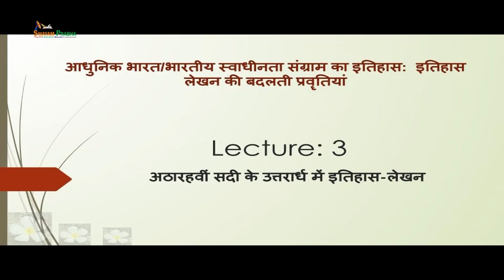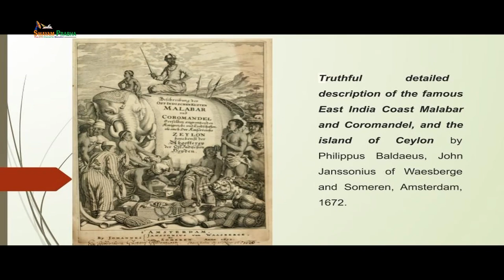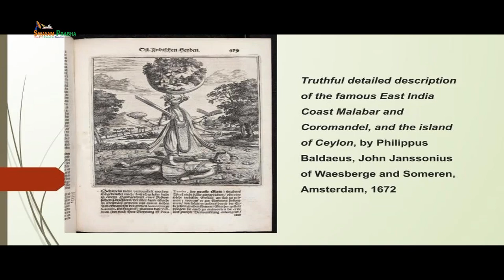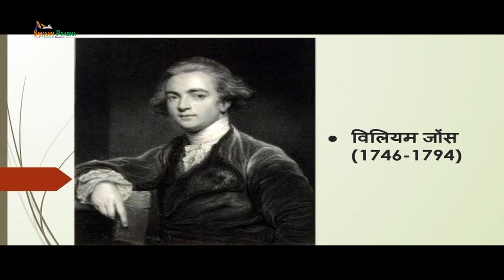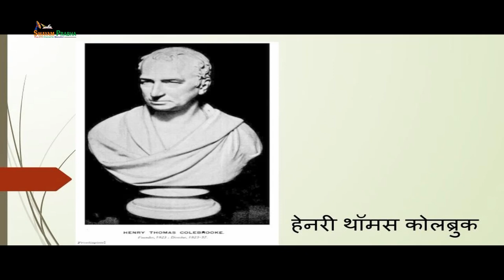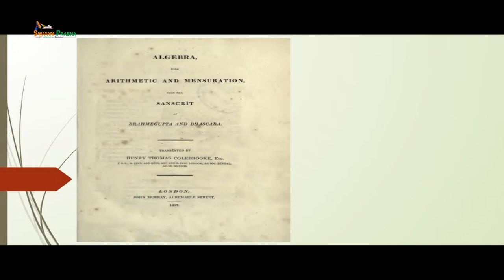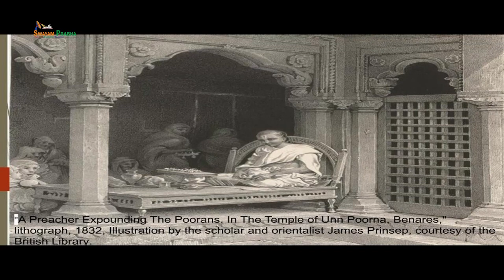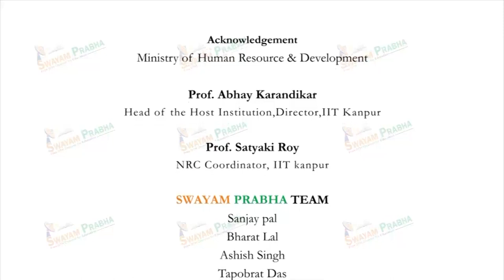18वीं सदी के उत्तरार्ध में इतिहास लेखन